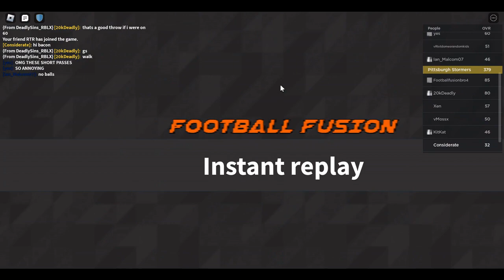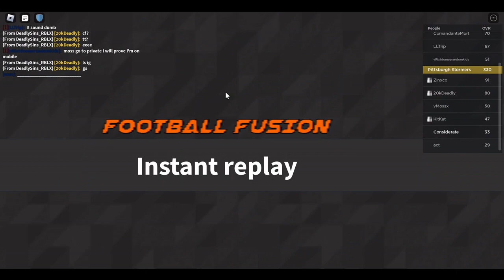THEY CANNOT STOP THE RUN (Football Fusion)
THEY CAN'T STOP THE RUN LETS MAKE PLAYS